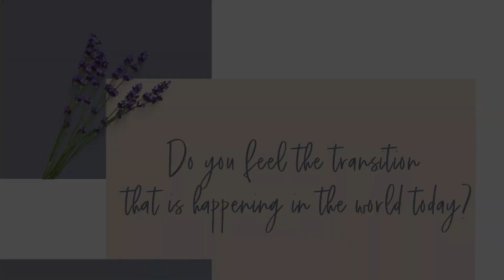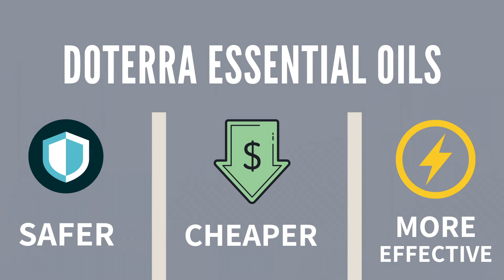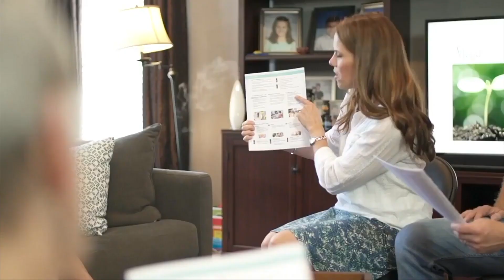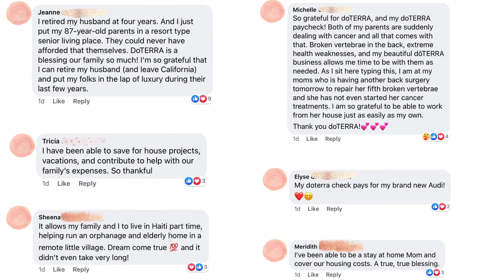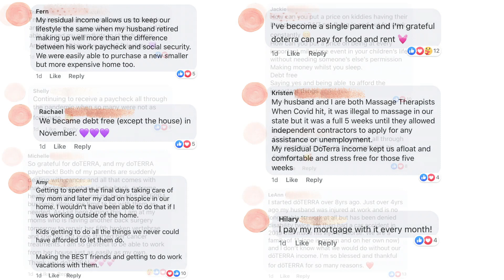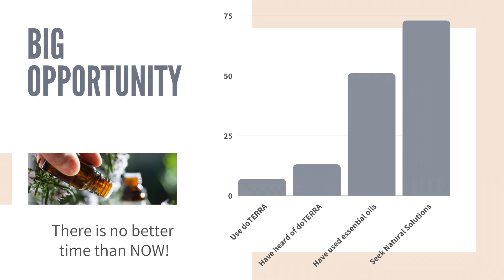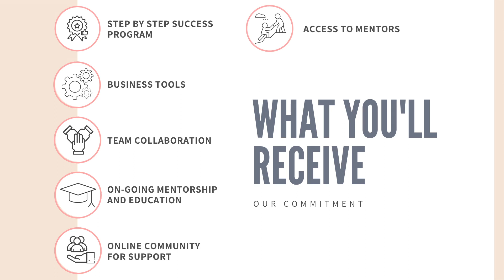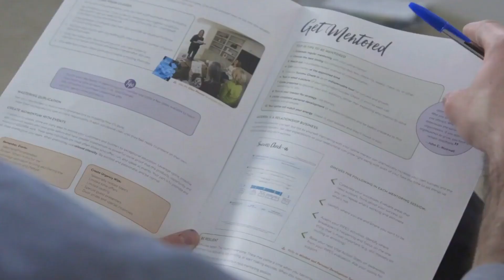doTERRA Business Opportunity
Ready to try doTERRA essential oils? Simply open a wholesale customer account and shop any time at 25% savings. No obligations ever.

2. Select a kit or individual products of your choice.
3. Create your account and check out.

🟣 Where can I shop retail for doTERRA oils?
If you want to shop for doTERRA oils at retail price, just visit the 'Shop' section Retail prices are the highest prices doTERRA oils are sold at. It's just as easy to set up a wholesale membership and save 25% all the time. See next question

🟣 How can I shop at wholesale prices?
Anyone can open a membership. It only takes about 5 minutes. Select the products or kit you want for your first order, then enter your personal information and checkout. That's it.

🟣 How much does a membership cost?
Membership is $35 (24€ Europe), but most people pay $0. To get your membership free, when you start the enrollment process, you'll have the option to purchase an enrollment kit. All enrollment kits come with a free membership. Enrollment kits are bundles of doTERRA top products at discounted even below wholesale prices for your first order. Highly recommend you start with one!

🟣 How do I use my membership after I enroll?
Once you enroll, you'll get a username (ID or your email) and password. Anytime you need any doTERRA products, you'll log into your account and purchase them. There are no monthly fees or obligations.

🟣Does doTERRA have a monthly ordering program?
Yes, It's called the Loyalty Rewards Program. It's optional, but it's what most members use to order their products. Once a month they edit their shopping cart with the products they want.  You have 100% control over what you order and when. Every order earns you back the shipping costs and when you order 50 PV or more, also 10-30% back in reward points too.

🟣Can I sell doTERRA?
Yes, anyone can share and/or sell doTERRA and build a thriving doTERRA business too. It's an amazing business of sharing Natural Solutions with others and creating a residual income for yourself. doTERRA is the #1 network marketing company in the USA! Join us!